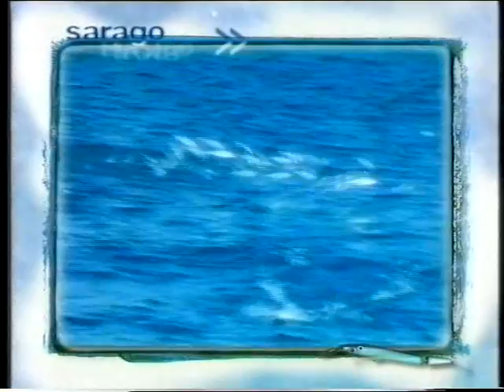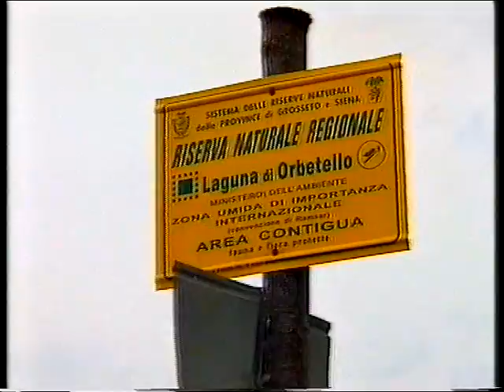Top Pesca - Surfcasting e Surfishing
Il surfishing è una tattica che si è sviluppata da una disciplina di pesca oceanica chiamata surfcasting, escogitata a sua volta per far fronte a situazioni di forti maree. Il surfishing impiega però attrezzature più leggere e sportive, certamente adatte ad un mare chiuso come il Mediterraneo. In compagnia dei più affermati esperti, il video approfondisce entrambi i metodi e insegna ogni segreto per la preparazione delle lenzem, l'uso delle esche e la scelta dei luoghi più propizi per pescare.